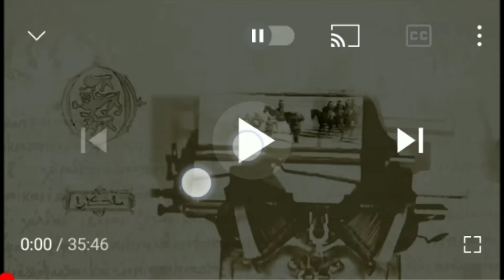TV+ - Историята... с Божидар Димитров (2014 - 2018)